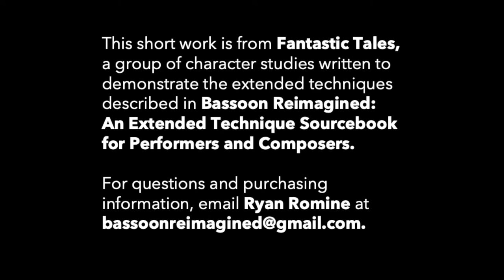Fantastic Tales: Prayer (Multiphonic Harmonies)